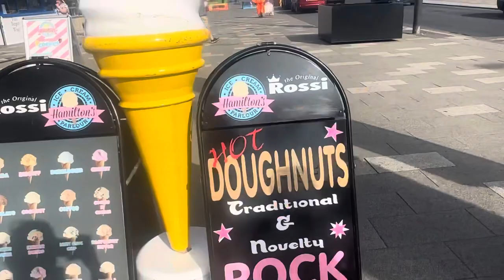Airbnb sab ko bahuth pasand aya 😅